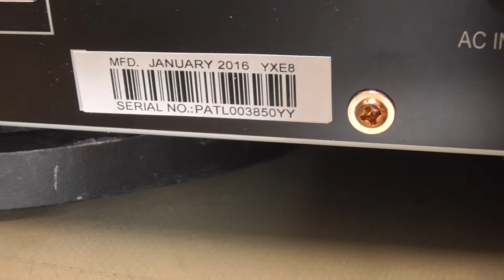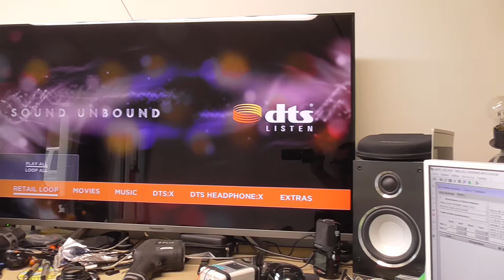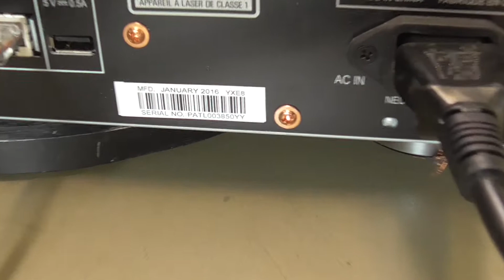STAS 40541 2